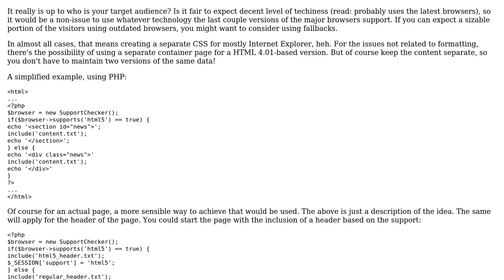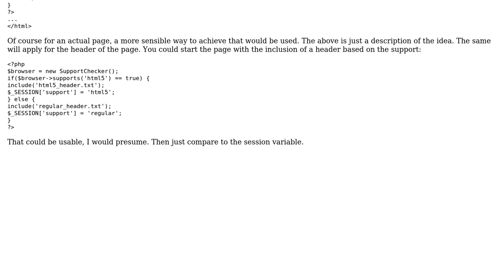Should I provide fallbacks for HTML5/CSS3 elements in a web page at this point?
Software Engineering: Should I provide fallbacks for HTML5/CSS3 elements in a web page at this point?

With thanks & praise to God, and with thanks to the many people who have made this project possible! | Content (except music & images) licensed under CC BY-SA | Music | Images & others | With thanks to user Juha Untinen user Abluescarab and the Stack Exchange Network Trademarks are property of their respective owners. You are responsible for your own actions.